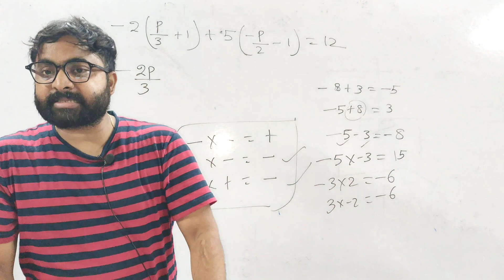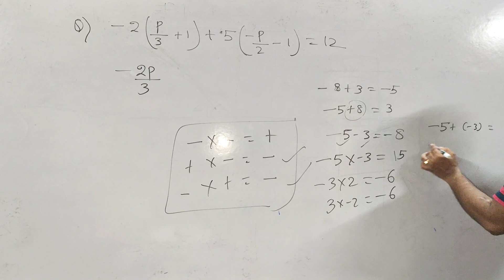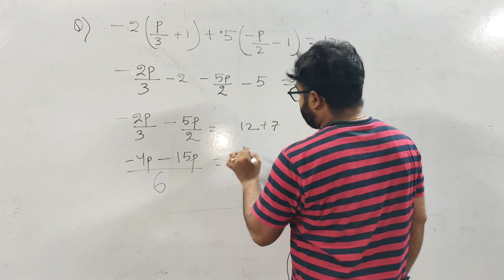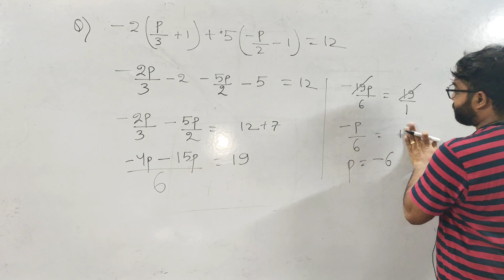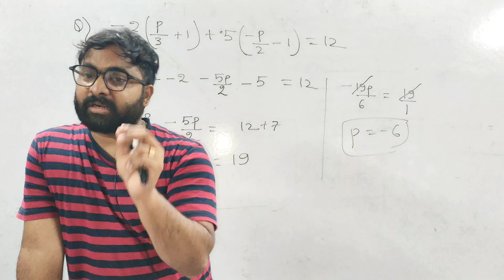class 7:- linear equations in one variable problems and concept